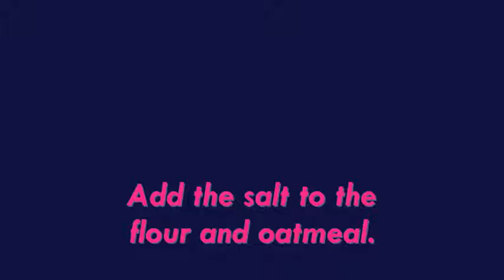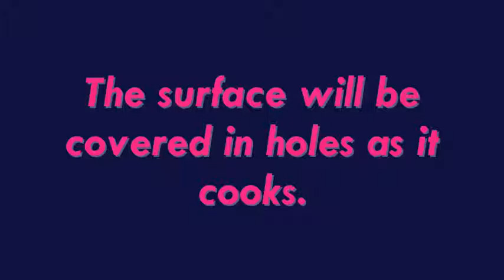Oatcake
Ingredients

8oz fine oatmeal
8oz wholemeal or plain flour
1 teaspoon salt
1/2oz fresh yeast
1 1/2 pints warm milk and water, mixed half and half
1 teaspoon sugar